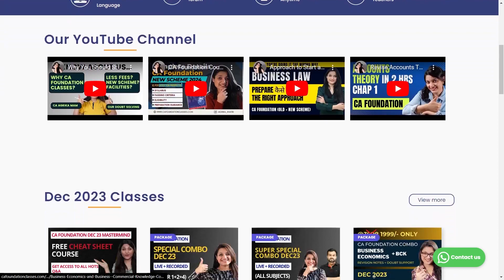A Complete Weightage Wise Study Plan To Ace Dec 23 Exams | ICAI | CA Foundation Online Classes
📢Hey, Speed Your Dec 23 Preparation With Our Target-Based Course Now available at Just 3999/-🤑

Just Watching Lectures is never sufficient, else every student taking Youtube Lectures Would Pass, NO?

Our "CA Foundation Framework" is designed to give guaranteed pass result to any student who is serious and willing to follow our Model.

Thousand of students have followed our course structure (The 4 Step Formula) & cracked Foundation in LESS THAN 4 MONTHS.

Join our Writing Practice Law Course & cover 500 questions and their presentation. Learn how to interpret questions right and give your best!

PRIME FEATURES OF CA FOUNDATION CLASSES:
🎖 Backup recordings on App/ Website

⚠ Alert! ICAI Announcement | You Can't Appear In CA Foundation December 23 Exams 😖